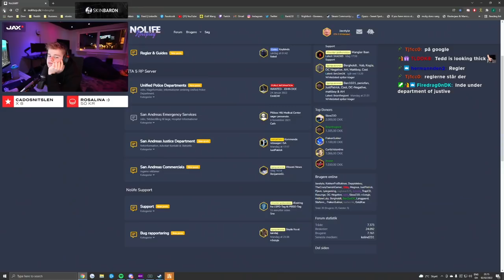POLITIMAND PRØVER AT KYSSE MIG... - GTA RP